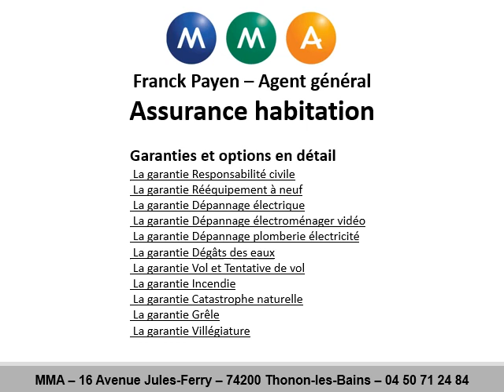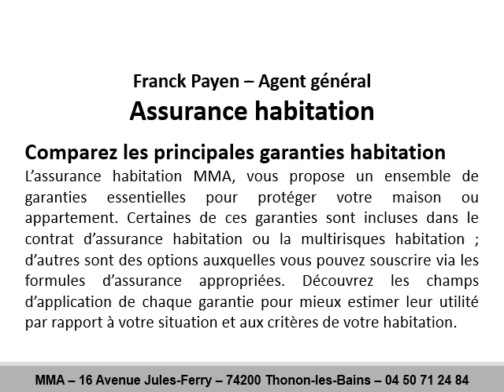Assurance échange de logement à Anthy sur Léman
Pour vos vacances, prenez une assurance échange de logement à Anthy-sur-Léman avec MMA
Votre assurance échange de logement en ligne au 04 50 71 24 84